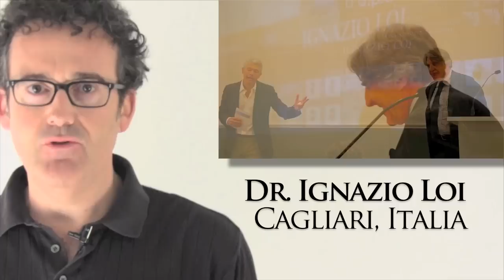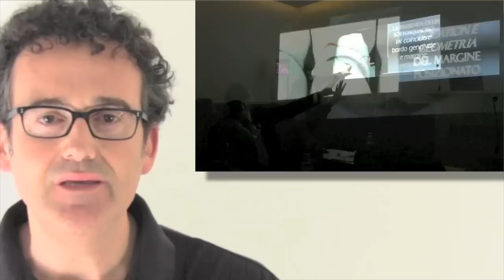El BORG presenta el 'BOPT'!. Curso del Dr.Ignazio + Antonello di Felice, COEC Bcn 10-11 Mayo 2013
Curso del Dr.Ignazio + Antonello di Felice, COEC Bcn 10-11 Mayo 2013

Dado el éxito de la convocatoria del año pasado, el Dr. Ignazio Loi volverá a deleitarnos con su 'BOPT', su revolucionaria técnica que todos los dentistas y técnicos de laboratorio deberían conocer para mejorar enormemente su trabajo. Por si fuera poco, este año el Dr.Loi compartirá ponencia con su técnico de laboratorio Don Antonello di Felice, para así poder solventar cualquier duda que pueda surgir al respecto, y además, para que nadie se quede fuera esta vez, lo haremos en el auditorio del COEC de Barcelona.
No nos cansaremos de repetirlo de aquí a Mayo, éste el curso perfecto para que los dentistas vengan con sus técnicos de laboratorio (o viceversa).
Incripción abierta ¿Te lo vas a perder?